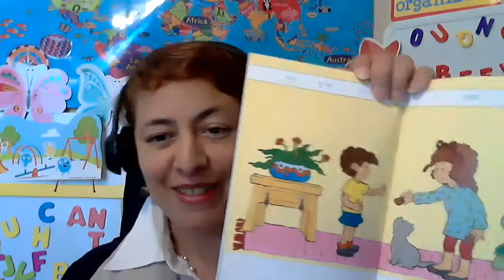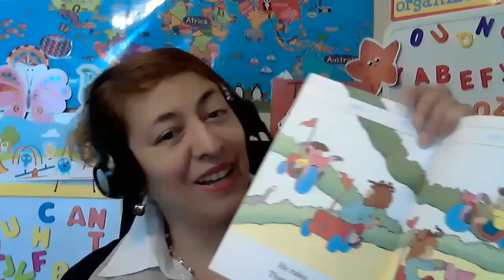Reading a kid's story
My introduction as a Bachelor in English and Educative Technology..